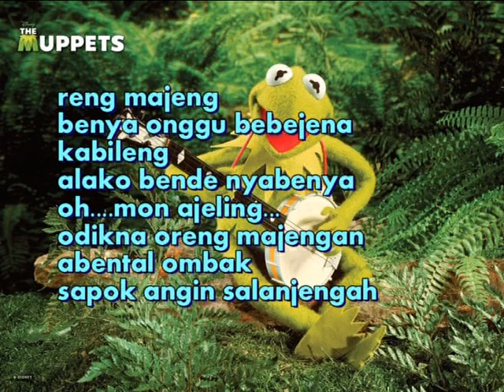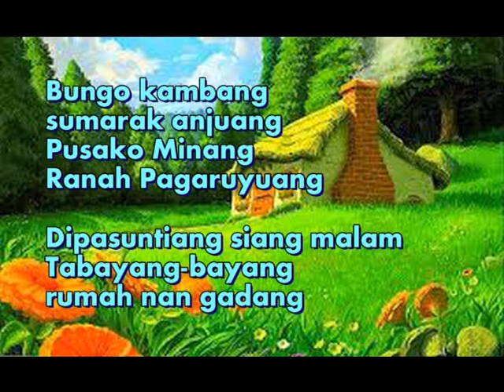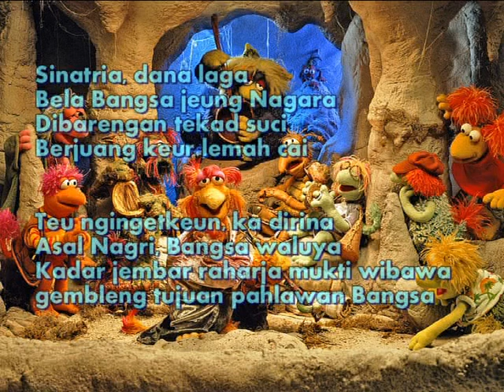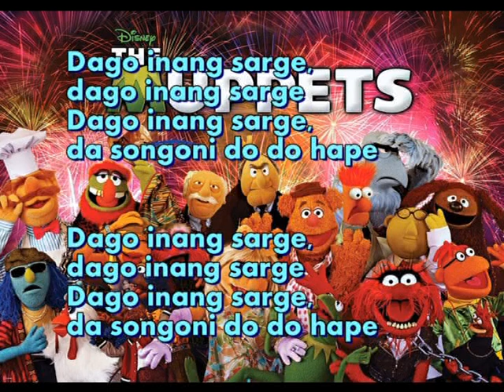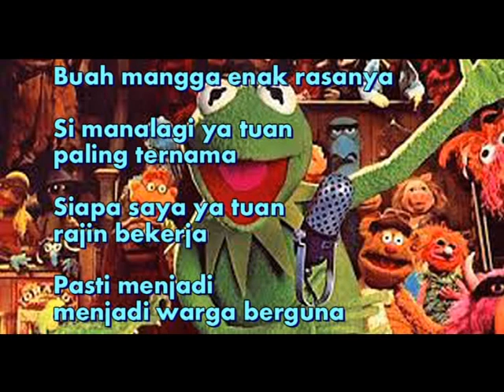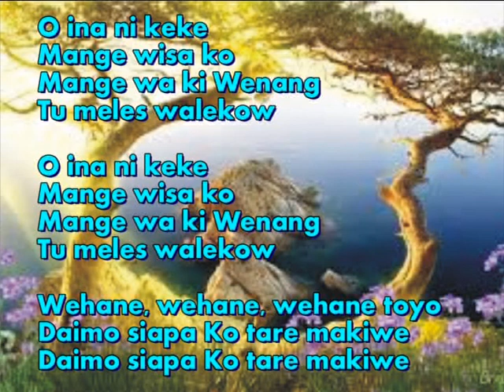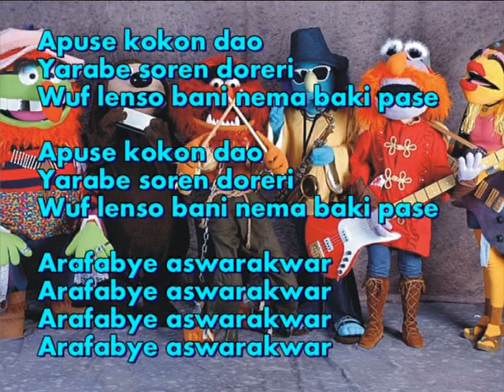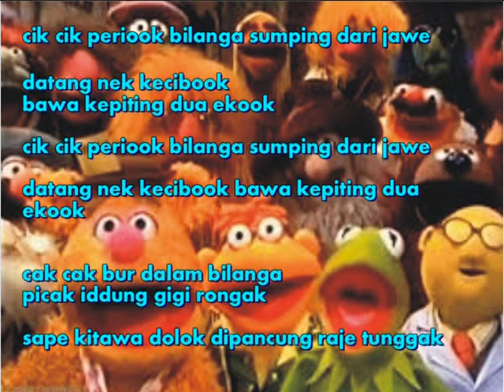ALBUM MUPPET 10 LAGU DAERAH VOLUME 02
Album Volume 02  ini berisi 10 lagu daerah di Indonesia yang telah lama dikenal dikalangan masyarakat Indonesia. Album ini dinyanyikan oleh A.Chodori sendiri dan dikemas dalam bentuk suara MUPPET. @AhmadChodorichoelun